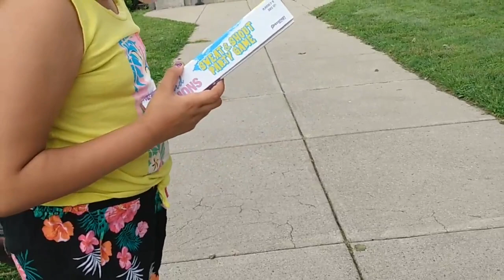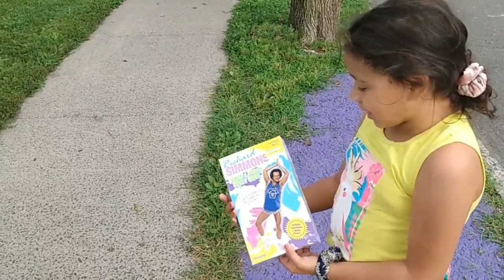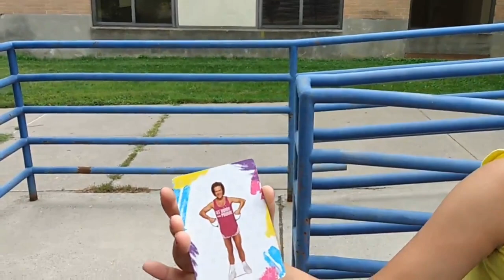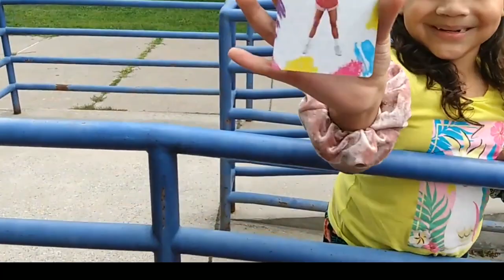Haunted Richard Simmons Sweat & Shout Party Game!!!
Much like always me and Googies are taking a walk and stumble upon this haunted Richard Simmons card game. It definitely gets pretty cringe as we figure out how to get Richard to go away.